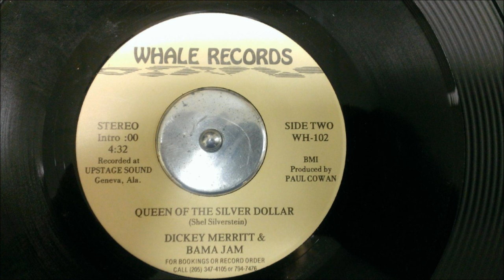Dickey Merritt & Bama Jam Queen of the Silver Dollar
Dickey Merritt & Bama Jam
Perform Shel Silverstein's "Queen of the Silver Dollar"
(c)Whale Records
Produced by Paul Cowan
Recorded at Upstage Sound in Geneva, AL

Converted from 45 LP to Digital